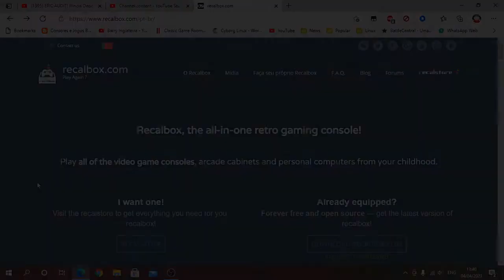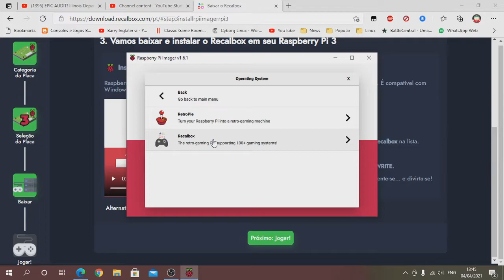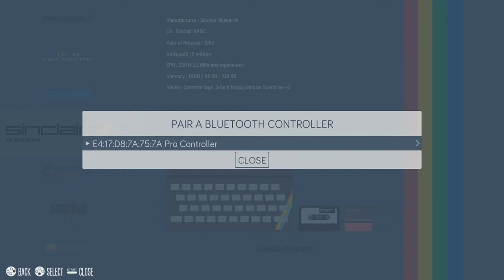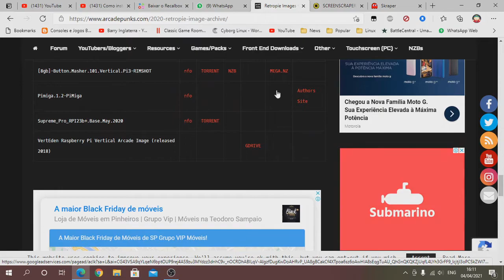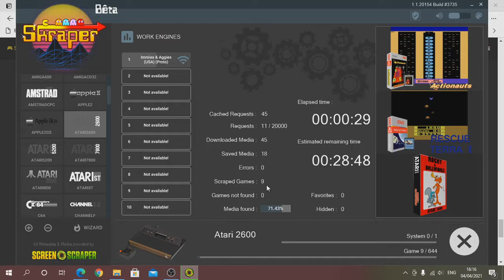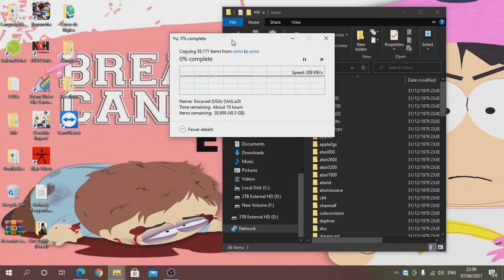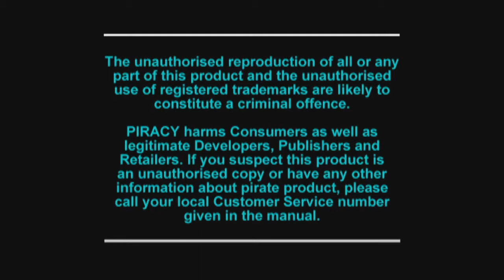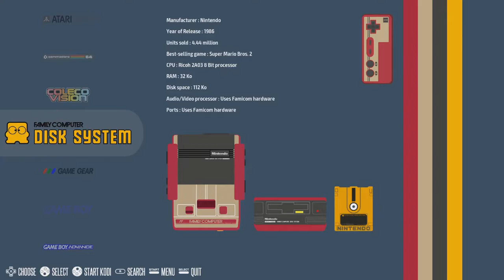Como montar a sua raspberry sem imagens pre-feitas (crie sua própria imagem).